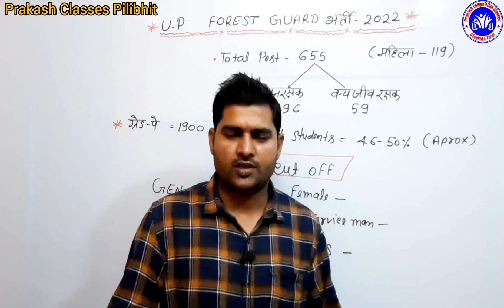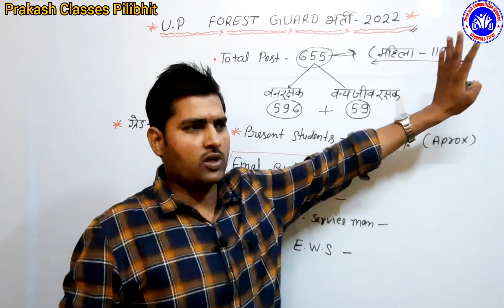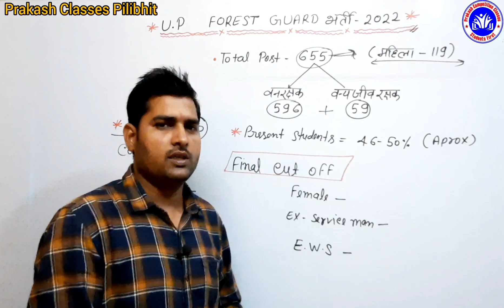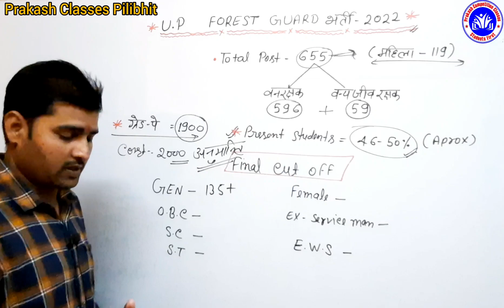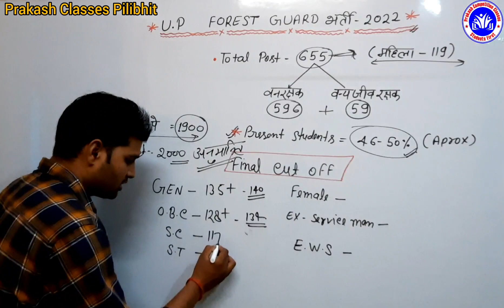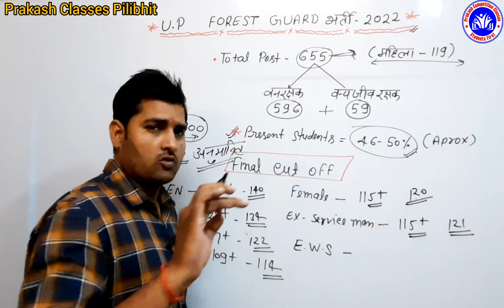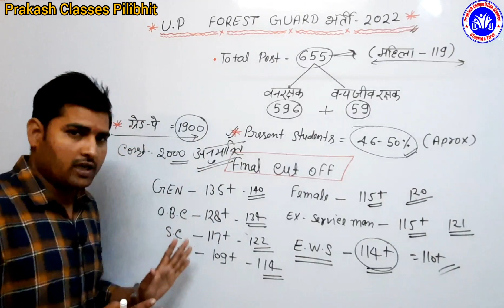UP Forest guard 2022 Expected Cut Off | UPSSSC Forest Guard final cut off 2022 | forest guard result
UP Forest guard 2022 Expected Cut Off | UPSSSC Forest Guard final cut off 2022 | forest guard result 2022